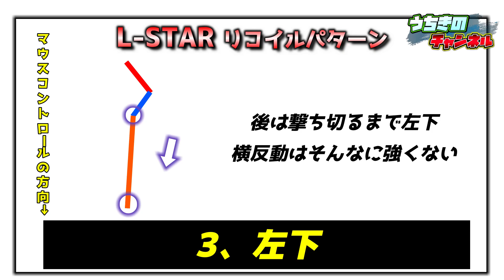クールタイム1秒で一生撃てる!!『エルスター L-STAR』のリコイルを”リズム”で覚える【ApexLegends 】オーバーヒート時のクールタイム の説明も シーズン10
※訂正※
動画内で26発撃ち続けれると記載したのですが”27発”の間違いです。
28発目を撃つとオーバーヒートしてしまうので27発で止めると1秒後にはまた27発撃つことが出来ますと言いたかったです
頭へのダメージが””32×1.75倍”と記載しましたが”カラダへのダメージ18の1.75倍で32ダメージ”です
間違えてます　すみません

今回はシーズン10で大幅に強化された『L-STAR(エルスター)』のリコイルパターンやクールタイムなどの紹介です。いつも通りリコイルは”リズム”で覚えます

シーズン10に入ってアプデが入りしばらく経つのですがこの動画を公開するのを忘れていて今更ではありますが公開します

この武器本当に強いぶっ壊れた最強武器です　たぶんまたどこかで弱体化が入ると思います

MOTOSHI(ANDROMEDA)さん
こちらのサイトから楽曲を

お借りいたしました。